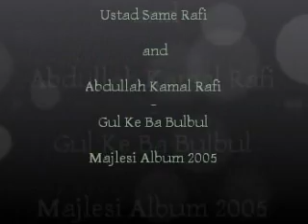Ustad Same Rafi - Gul Ke Ba Bulbul Majlesi Album 2005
Vocal : Ustad Same Rafi
Tabla : Abdullah Kamal Rafi
Majlesi Album 2005
Directed by KabulMusik

استاد سمیع رفیع
عبدالله کمال رفیع
مجلسی البوم 2005
کابل موزیک

Executive Producers & Management: Red Rose Entertainment qaderi jawed shariff Kabul bMusic: Ali Sarshar
Dhol & Percussions: Yama Sarshar